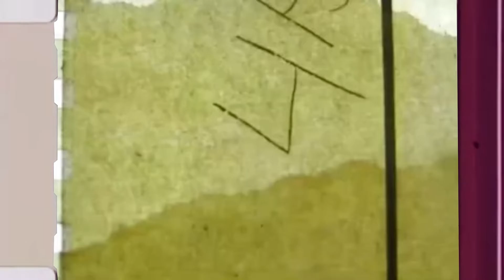Metresa Santa Marta La Dominadora *la culebra*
Video creado por Mabe Candelo , directora de la sociedad Santiago Apóstol, búscanos en facebook .